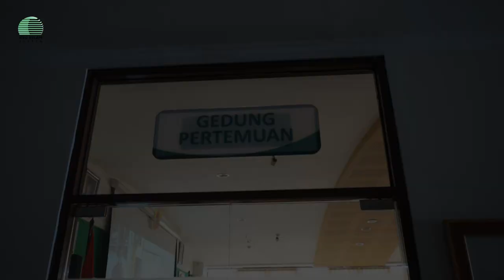Halal Bihalal Persadia 2023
Halal Bihalal Klub DM dan Asma RSU Islam Klaten

SahabatSehatRSIKlaten Tanggal 29 Mei 2023 RSU Islam Klaten mengadakan acara Halal Bihalal klub DM dan Asma. Alhamdulillah kegiatan berjalan lancar dan sukses.

Acara ini diisi dengan mini seminar DM dan Asma yang disampaikan Dokter Spesialis Penyakit Dalam, dr. Endang Wahyuningsih, Sp.PD dan dr. Sri Berliyanti, M. Biomed. Narasumber memberikan penjelasan dengan atraktif dan interaktif tentang penyakit DM dan Asma, pencegahan dan pengobatannya. Acara semakin meriah dengan  doorprize yang disediakan panitia.
Kami ucapkan terima kasih atas keikutsertaan, partisipasi dan dukungan semua pihak yang telah membantu terselenggaranya kegiatan ini. Semoga kita diberikan keluasan hati saling memaafkan dan menjaga silaturahmi lebih erat.
Kita bermohon kepada Allah SWT senantiasa diberikan kesehatan, kebahagiaan, dan keberkahan. Aamiin.

RSU Islam Klaten
Ramah, Amanah, Profesional, Islami (RAPI)